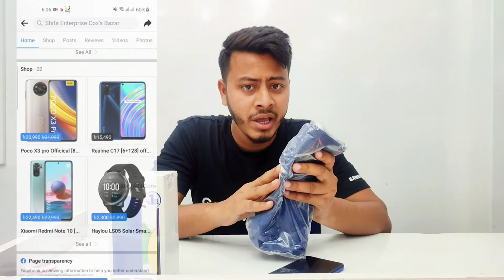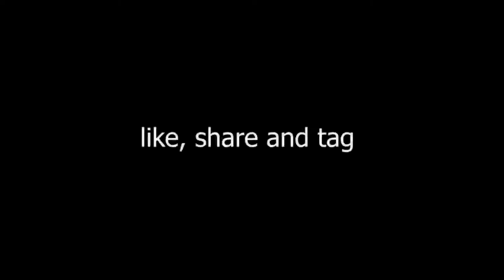Samsung Galaxy A03 core Review In Bangla 2022 By Noman Abdulla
এই ভিডিওটি দেখার মাধ্যমে আপনি জানতে পারবেন samsung galaxy A03core এর সুবিধা অসুবিধা ব্যবহার আর অনেক কিছু অজানা তর্থ।

My Channel
And

 Hello Everyone! This is Noman Touches Channel with full help , trick and tips with Mechanical and Electrical . Our mission is to make professional video for other people All time Help. This channel provides you with helpful videos. Noman Touches Channel believes that, you will take something help from every videos. Content of this channel

1) Apps and Websites

2) Wire and Wiring

3) Motor/ Generators

4) Tips and Tricks

5) ETC.